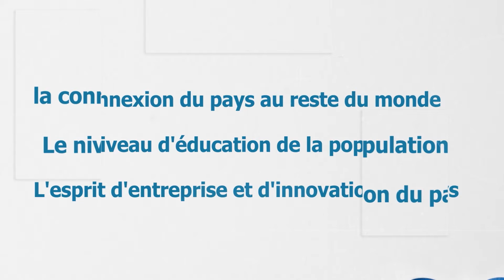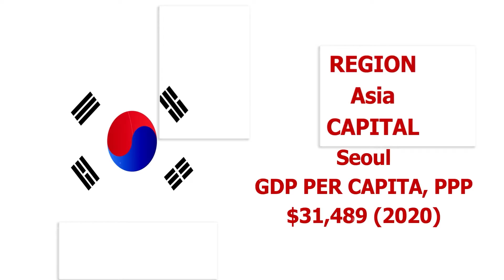Les Top 10 des Meilleurs Pays pour les Entrepreneurs | 2022